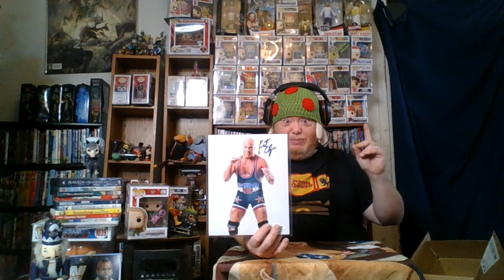Zobie Wrasslin' Box Unboxing Hall of Famer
A miracle has happened! Zobie has finally released another of their Wrasslin' Boxes. This $40 box comes out randomly and features an autographed photo from a Hall of Famer, a t-shirt commemorating a beloved moment from the Attitude Era and more.